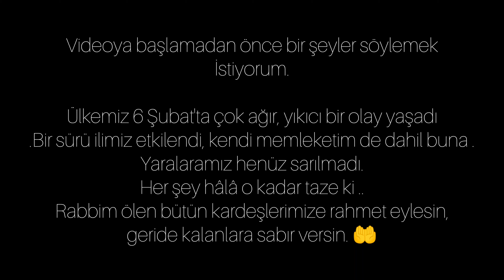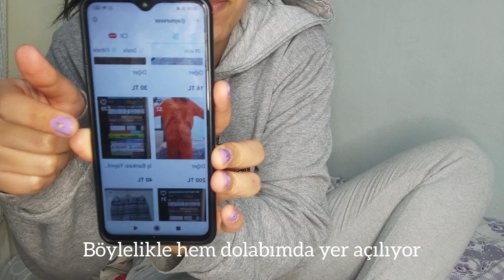sessiz vlog, benimle birlikte 3 gün,hastane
Merhaba ballişkolarımm

Çok uzun zaman oldu görüşmeyeli.

Çok zor bir dönemden geçiyoruz ülke olarak. Ne video çekesim geliyor ne de başka bir şey yapasım.
Ama elimden geleni yapıyorum.

Güçlü olmalıyız,birbirimize destek olup yaralarımızı sarmalıyız.